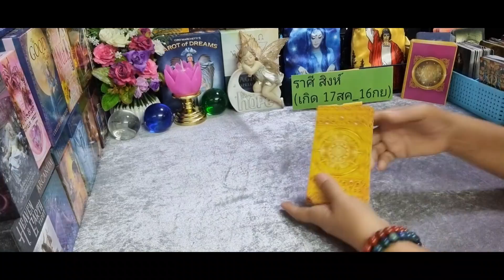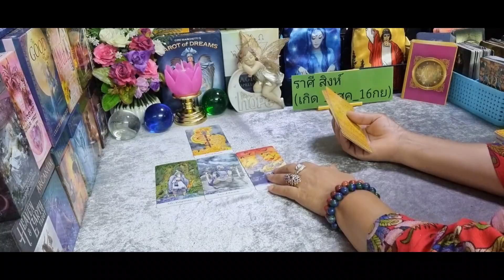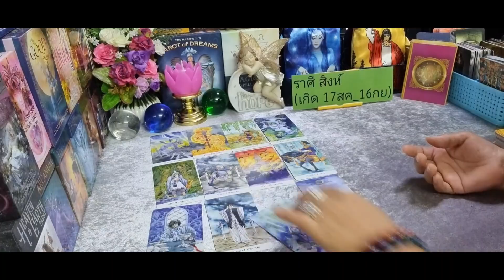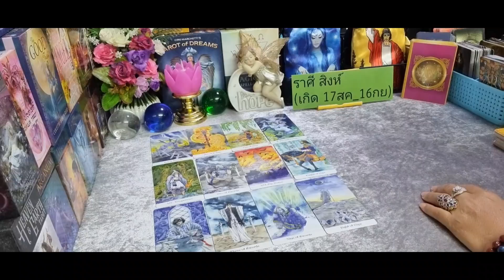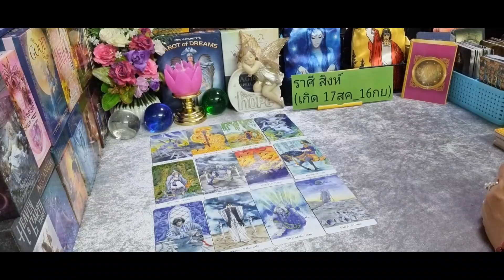ดวงราศีสิงห์♌ มีเรื่องให้ต้องตัดสินใจ ดวงครึ่งปีหลัง (กค.64 - ธค.64) | กิ่งไผ่พยากรณ์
ผู้ที่เกิดราศีธนู : ตั้งแต่ 16 ธันวาคม - 14 มกราคม
ผู้ที่เกิดราศีมังกร : ตั้งแต่ 15 มกราคม - 12 กุมภาพันธ์
ผู้ที่เกิดราศีกุมภ์ : ตั้งแต่ 13 กุมภาพันธ์ - 14 มีนาคม
ผู้ที่เกิดราศีมีน : ตั้งแต่ 15 มีนาคม - 12 เมษายน
ผู้ที่เกิดราศีเมษ : ตั้งแต่ 13 เมษายน - 14 พฤษภาคม
ผู้ที่เกิดราศีพฤษก : ตั้งแต่ 15 พฤษภาคม - 14 มิถุนายน
ผู้ที่เกิดราศีเมถุน : ตั้งแต่ 15 มิถุนายน - 14 กรกฎาคม
ผู้ที่เกิดราศีกรกฎ : ตั้งแต่ 15 กรกฎาคม - 15 สิงหาคม
ผู้ที่เกิดราศีสิงห์ : ตั้งแต่ 16 สิงหาคม - 16 กันยายน
ผู้ที่เกิดราศีกันย์ : ตั้งแต่ 17 กันยายน - 16 ตุลาคม
ผู้ที่เกิดราศีตุลย์ : ตั้งแต่ 17 ตุลาคม - 15 พฤศจิกายน
ผู้ที่เกิดราศีพิจิก : ตั้งแต่ 16 พฤศจิกายน - 15 ธันวาคม